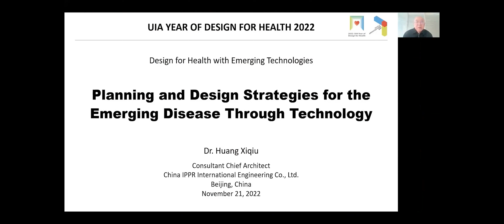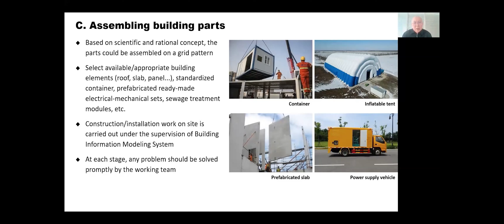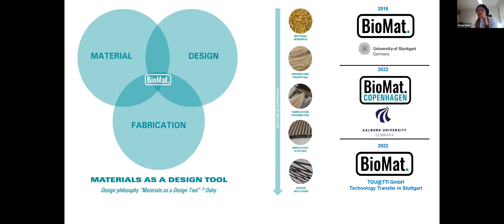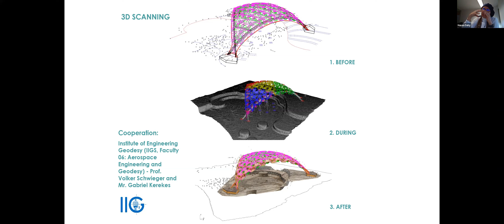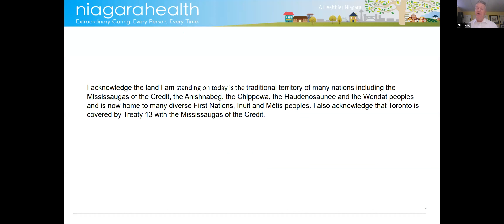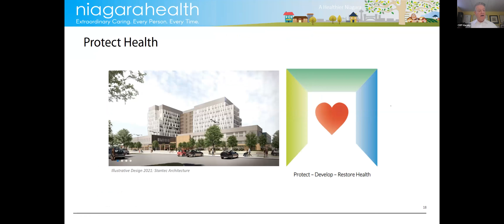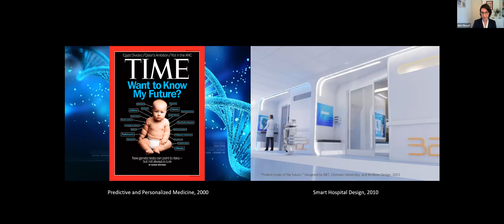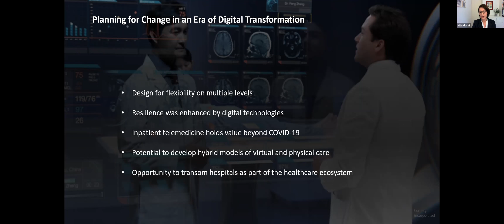Design for Health with Emerging Technologies - Webinar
We were joined by panelists in the final in a series of webinars dedicated to the UIA’s 2022: Year of Design for Health mission to discuss Design for Health with Emerging Technologies

Introduction: 00:00

Prof Huang Xiqiu – Planning and design strategies for the emerging disease through technology: 12:40

Dr Hanaa Dahy – Circular-design from available bio-resources to innovative architecture and construction methods: saving our resources is saving our health: 34:24

Cliff Harvey – Designing megaprojects with emerging technologies and challenges: 01:00:04

Nirit Pilosof – Planning for change: healthcare design in an era of digital transformation: 01:22:57

Q&A: 01:41:06

Closing remarks: 01:56:27

We would like to thank our Moderator Kevin Bingham and Speakers: Prof Huang Xiqiu, Dr Hanaa Dahy, Cliff Harvey and Nirit Pilosof for joining us in this thought-provoking webinar.

You can view all of the webinars in our 2022: Year of Design for Health series